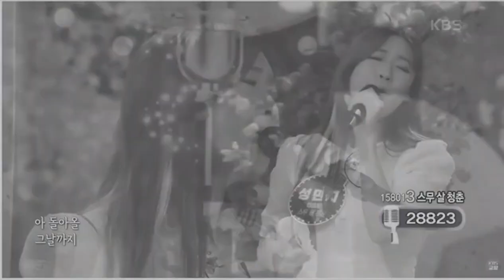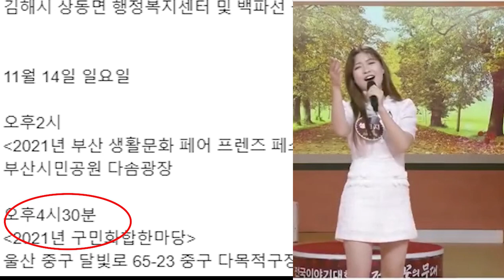[성민지], 트롯소녀 성민지, 주말행사 출격, 11.24(수)부터 아침마당 출연 등,길면3년짧으면1년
[성민지], 트롯소녀성민지, 주말행사 출격, 11.24(수)부터 아침마당출연 등
통기타를 통한 노래부르기 및 기타연주길면3년짧으면1년